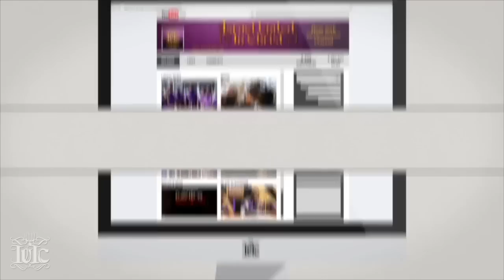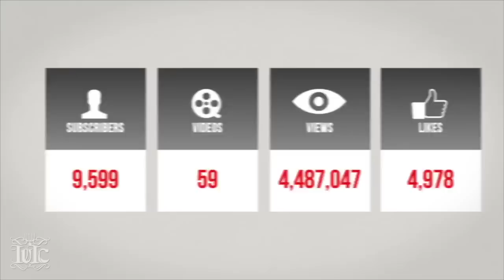The Israelites: Christ Didn't Come to Destroy the Laws He Created